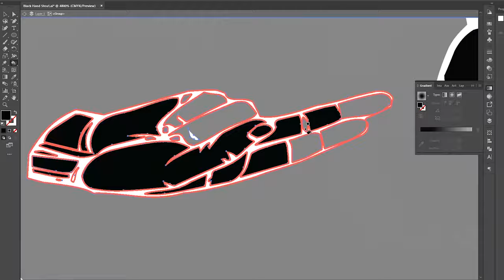Design Time-lapse: Y Bridge Brewing- Black Hand Stout